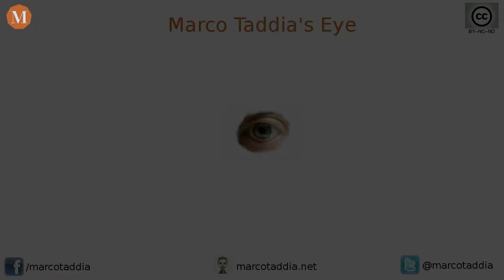MTE 17/11/2013 - Upside Down [Recensione]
Ebbene tutti i miei più negativi presagi si sono realizzati in questo film che racchiude in se tutti i più banali cliché della filmiografia e letteratura.
L'ennesima opera che poteva dare tanto ma che è poi risultata banale e piatta.